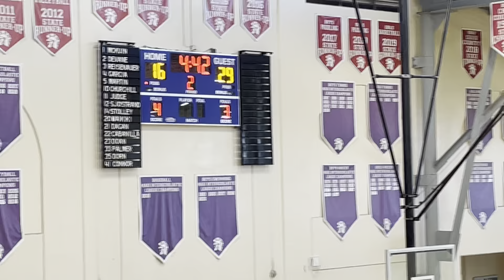Preseason 2nd quarter: 12/27/21 Seabury VS Lunas